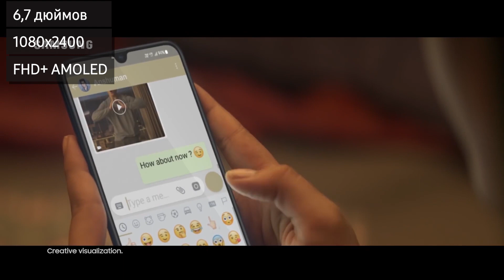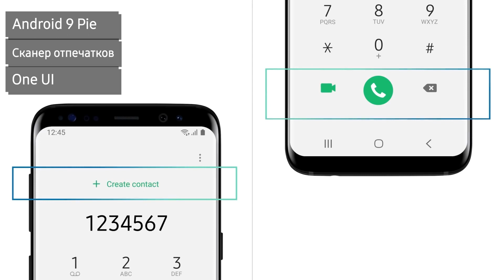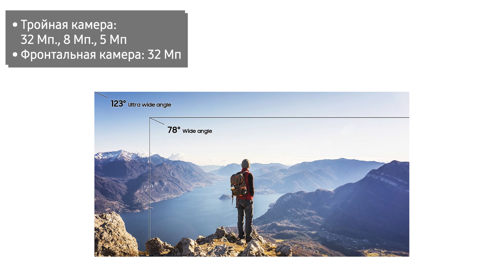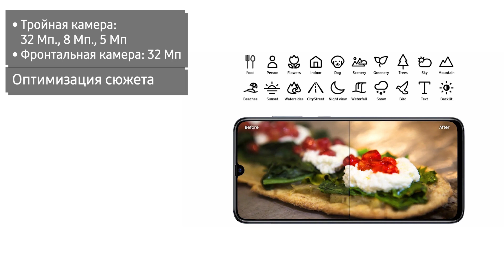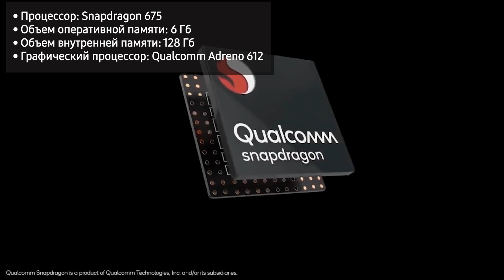Смартфон Samsung A70 (SM-A705FZWMSER, SM-A705FZBMSER, SM-A705FZKMSER)